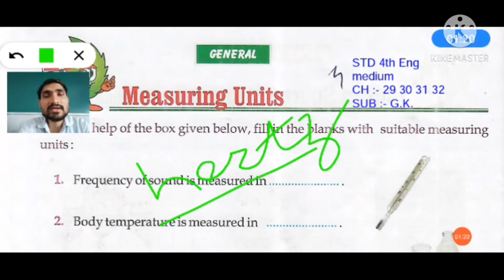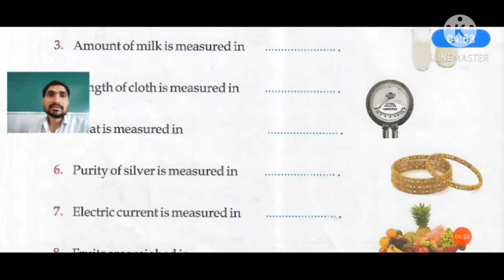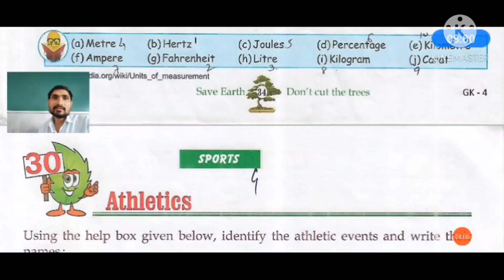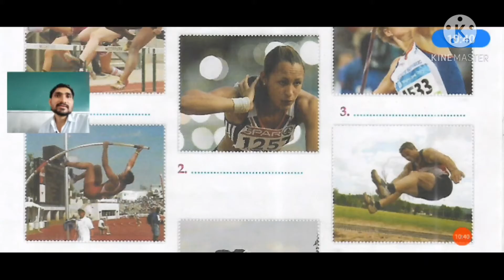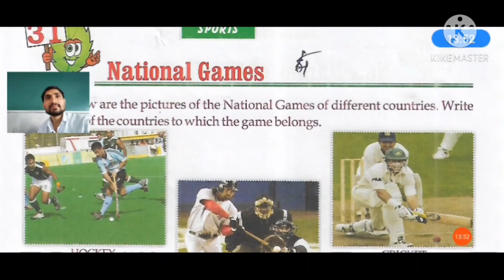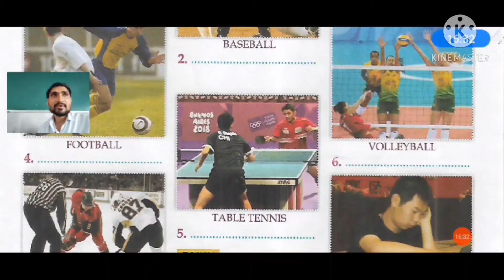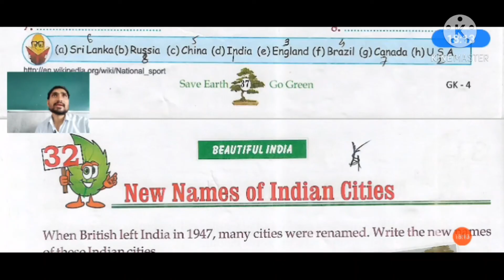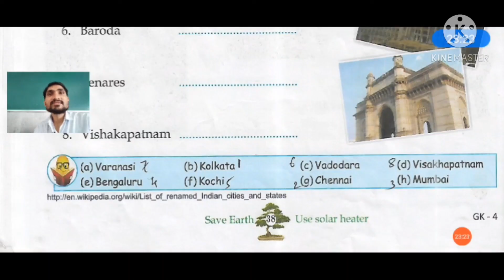STD 4 ENGLISH MEDIUM SUB GK, CH 29,30,31,32